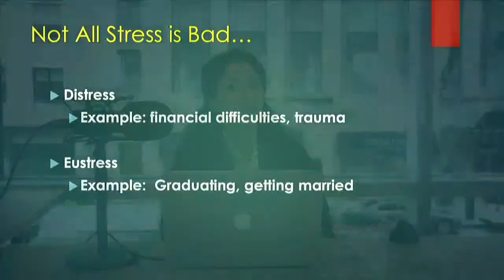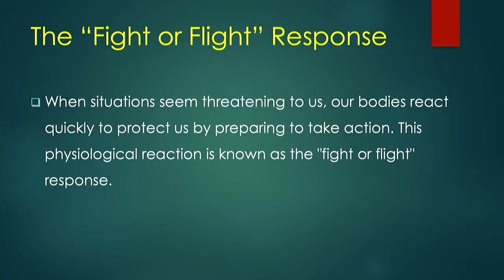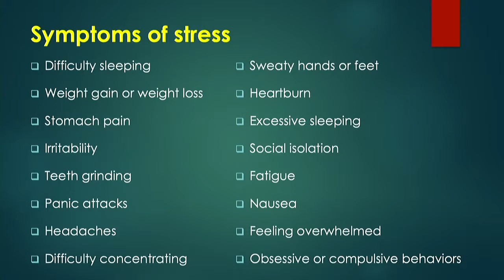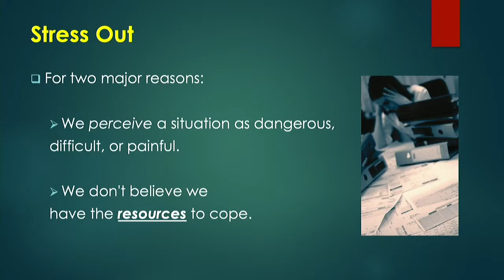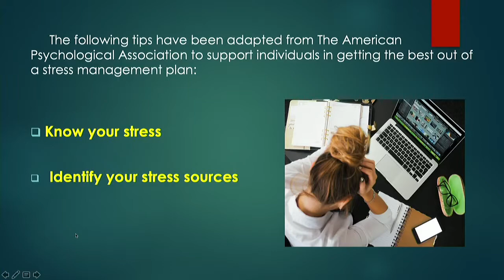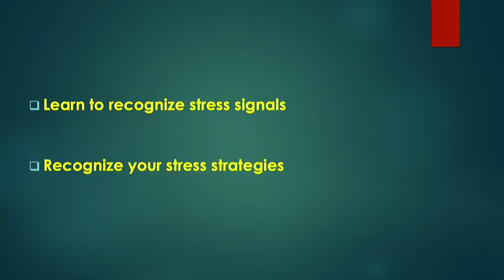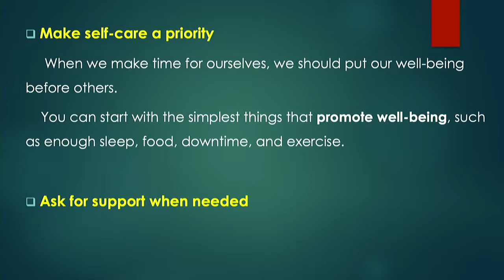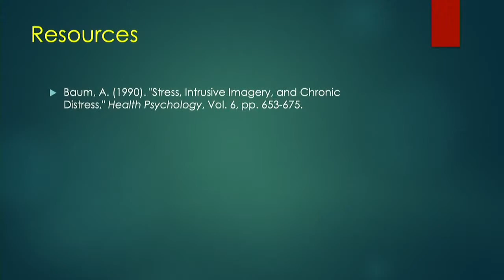Stress Management Online Workshop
Stress Management online workshop by BAU  Student Counselor Yasaman Rezvani.